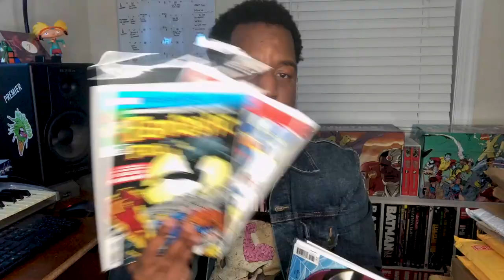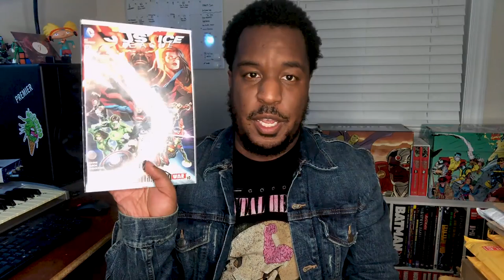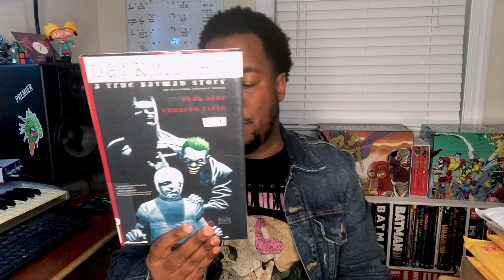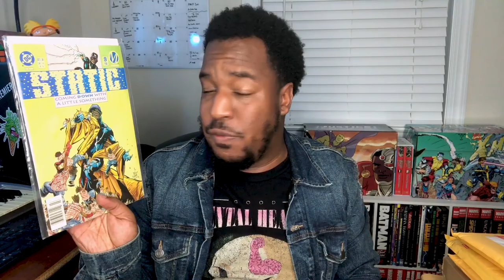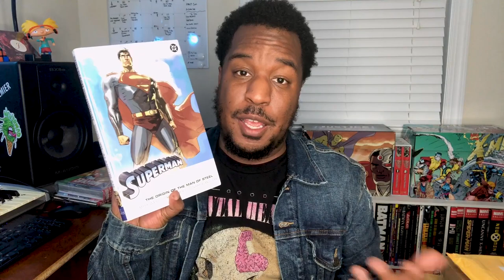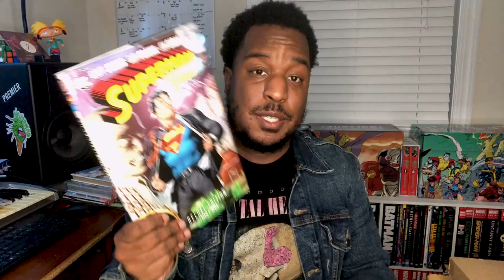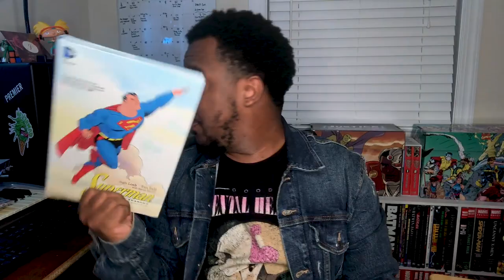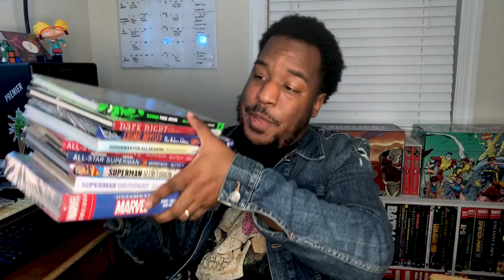NOVEMBER EBAY COMIC HAUL | So Many Books!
I stacked these boxes up all month, and put off opening them individually, just so I could make this video and share it with you guys!

Three Jokers
Dark Knight: A True Batman Story
Ultimate Marvel Omnibus Vol. 1
Static # 9
Superman: Birthright
Superman: Secret Origin
All Star Superman
Superman: For All Seasons
Cosmic Odyssey: The Deluxe Edition